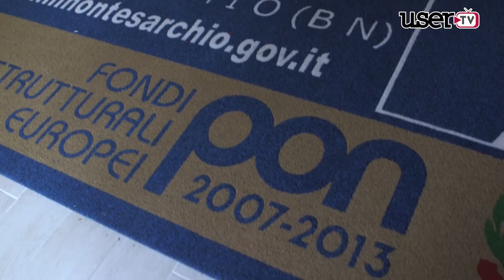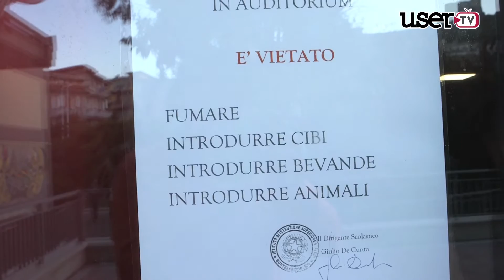Montesarchio. Inaugurazione Auditorium dopo la ristrutturazione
Inaugurato ieri l'auditorium del liceo Fermi dopo i lavori di ristrutturazione.